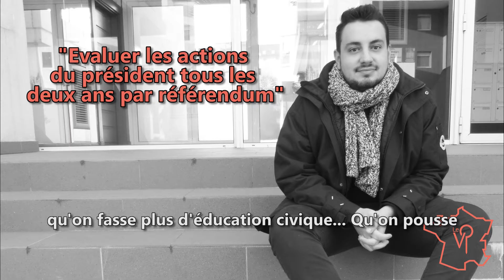LVP#14 - EVALUER LES PRÉSIDENT.E.S - RÉFÉRENDUMS - DÉMOCRATIE - MONTPELLIER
Ça fait trois ans que Rémi a fini son BTS en design d'espace. Et ça fait trois ans qu'il galère. A 23 ans, il est obligé d'enchaîner les stages pour se faire du réseau et espérer obtenir un poste dans un cabinet d'architecte. "Pendant un moment, j'ai dû me tourner vers la restauration pour m'en sortir. Mes parents n'ont pas compris, c'était très difficile", confie-t-il. Il se rendra aux urnes en avril prochain, mais il ne sait pas encore pour qui. Les idées sont compliquées, les programmes parfois chiants à lire... Il voudrait rendre "la politique plus pédagogique", plus accessible à tous. Enfin, il se sentirait plus concerné si on l'appelait à voter plus souvent. "On pourrait instaurer un référendum tous les deux-trois ans pour évaluer les actions du/de la président.e", propose le jeune homme.

Que pensent les jeunes ?